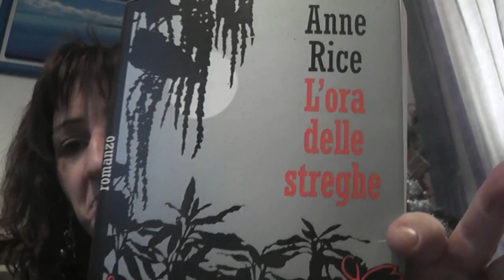Un vlog per chiacchierare un po'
Solo 4 chiacchere!!

Il negozio della mia amica si chiama Delicious e si trova a Milano 2 - Residenza Mestieri